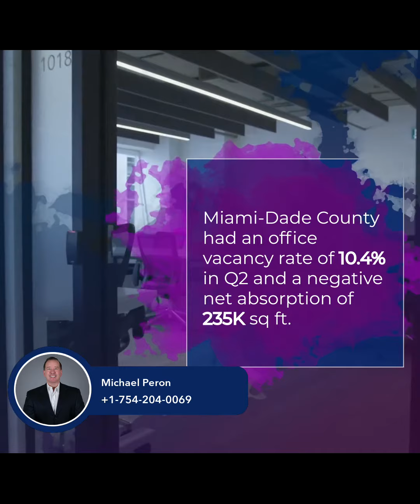Peron Real Estate Team